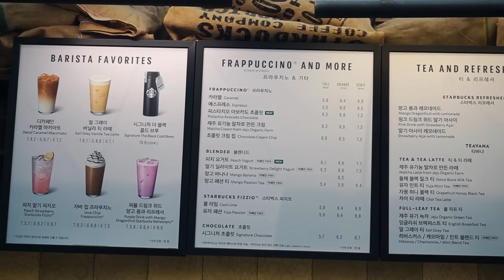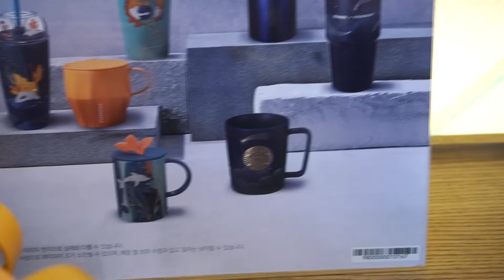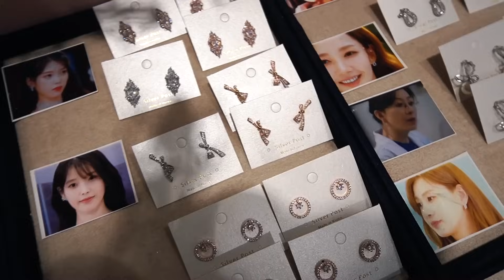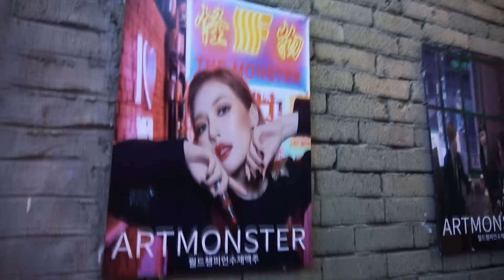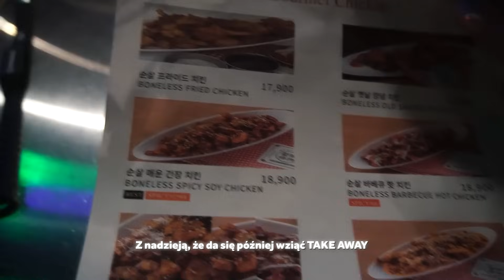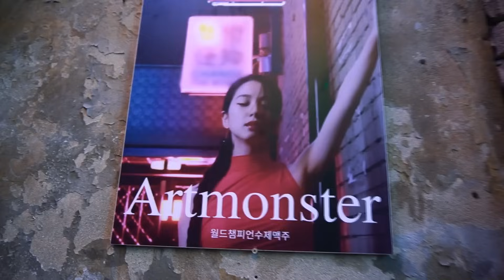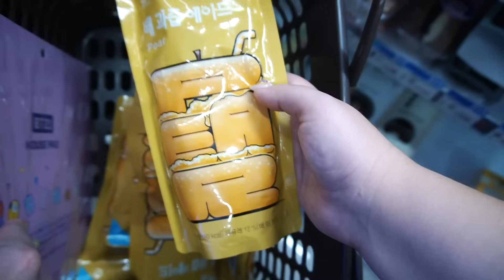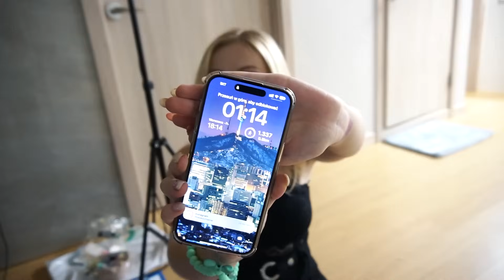KOREA LUBI PODRÓBKI? Pokaz świateł, zakupy w podziemiach, najładniejsza kawiarnia 🇰🇷 ROK W KOREI #27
Poznajemy kolejne atrakcje Seulu - tym razem popularne miejsca na zakupy, najpiękniejszą kawiarnię w Korei oraz słynną pizzerię! 🛍️ A do tego udało nam się zobaczyć pokaz świateł... 🤫

Przepraszamy za dodanie materiałów tak późno (materiały są z 2023 roku), jednak przeprowadzka do nowego kraju, załatwianie wszystkiego, aklimatyzacja oraz nowa praca i spędzanie każdej wolnej chwili na zwiedzaniu pochłonęły nas całkowicie. Ale nic nie przeszkodziło nam w NAGRYWANIU, więc zapraszamy na nowe vlogi!

⏰ KIEDY? 9 września 2023
📍 GDZIE? Seoul
📍 Starbucks
📍 Go To Mall
📍 DDP
📍 Art Monster
📍 Dongdaemun Night Market